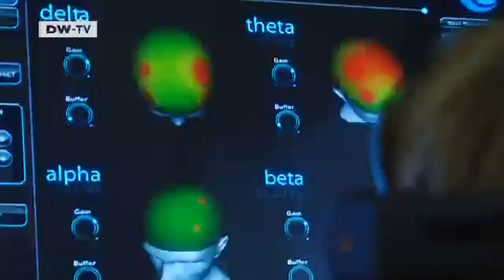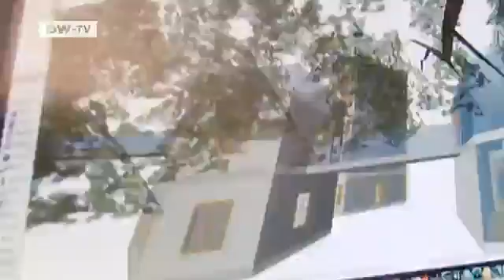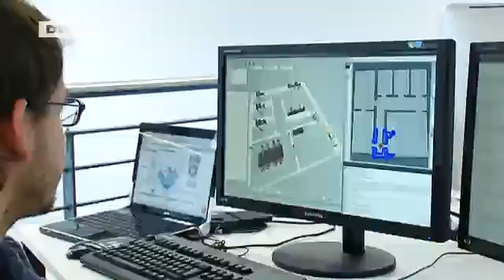Brilliant Minds - Computer Scientist Mehul Bhatt | Tomorrow Today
From Bombay to Bremen: Dr. Mehul Bhatt is a long way from home, but is in any case involved in virtual worlds. He specializes in spatial cognition. With the help of the Alexander von Humboldt Foundation, he's looking into how people behave in spaces that do not even exist and where the normal laws of nature do not always apply. Our "Brilliant Minds" series introduces young scientists from across the world who live and research in Germany.